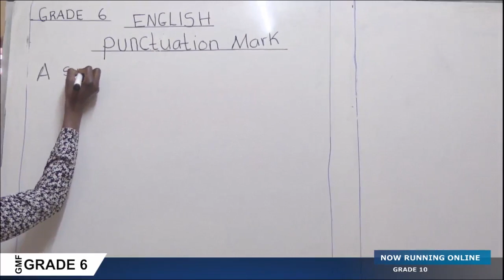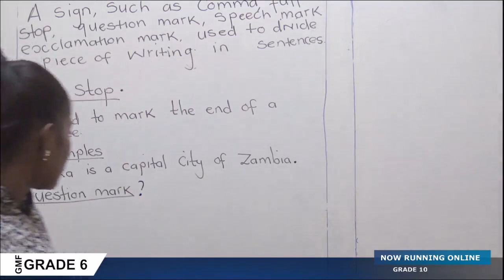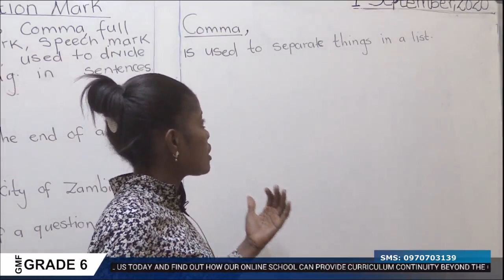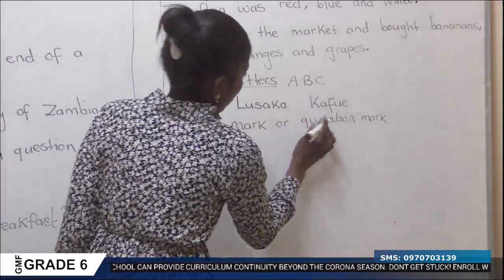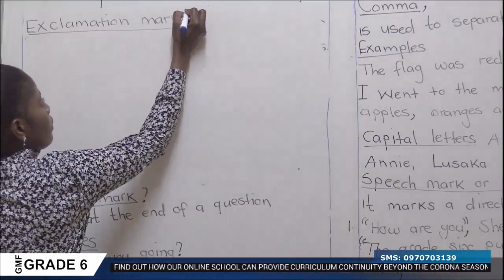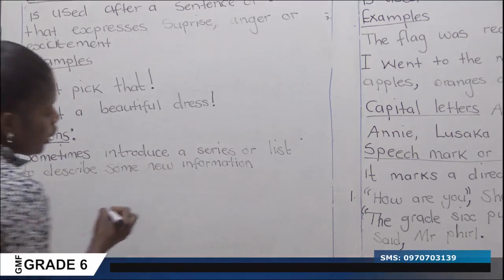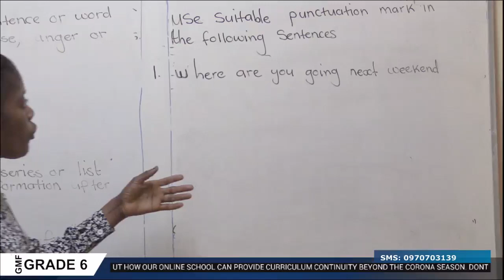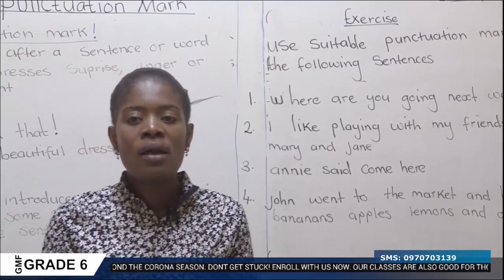GRADE 6 ONLINE CLASSES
GOCA, MUBUYU AND FOUNTAIN GATES ONLINE SCHOOLS. JOIN OUR GRADE 8,10 & 11 ONLINE CLASSES. Dont get stuck! Enroll with us now. Our classes are also good for those intending to rewrite some of the subjects at GCE as well as grade 9 external.